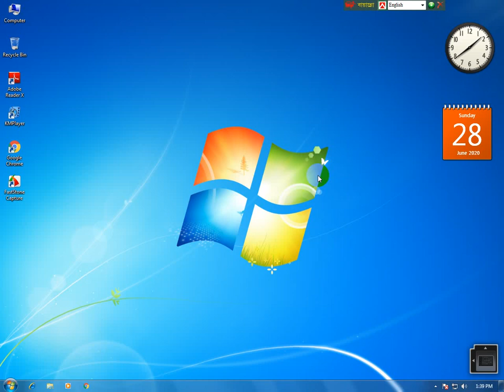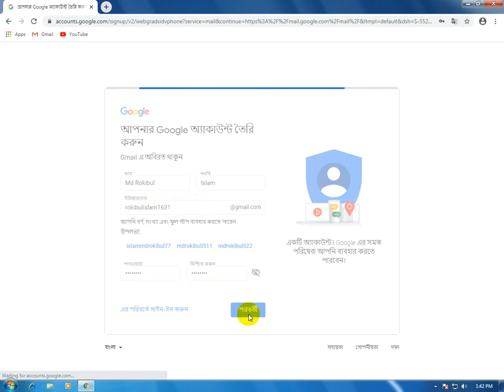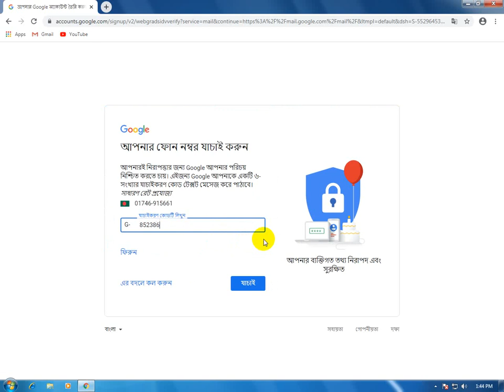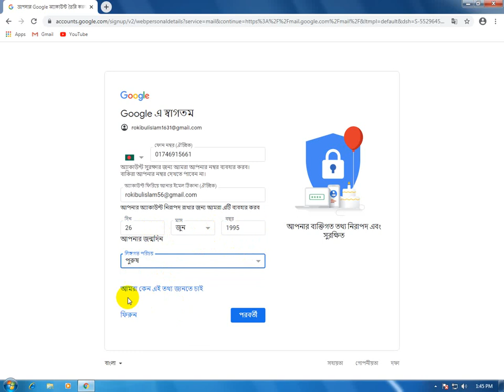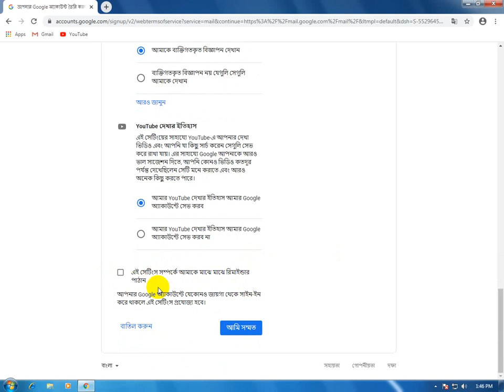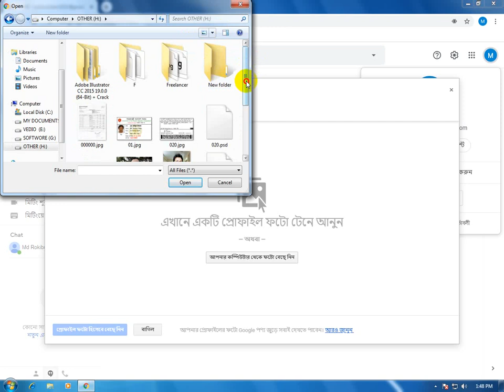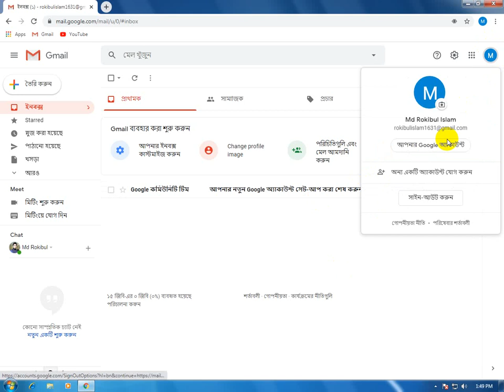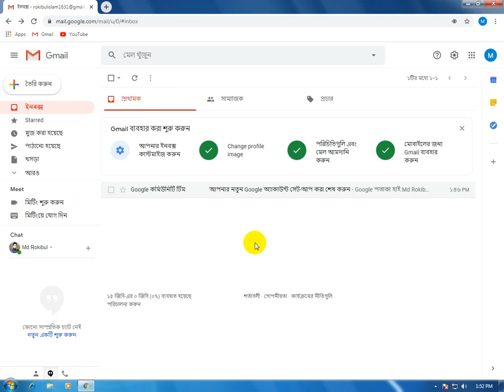new gmail account create. কি ভাবে জিমেইল একাউন্ট খুলবেন?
Famous Computer Training Institute. Approved by Government BTEB Reg Code: 27137, WITF Code: 580. 3 and 6 month course name.
1. Computer Office Application,
2. Web Design,
3. Graphic Design and Outsourcing Training,
All course tutorial just free and Islamic Lecture etc.